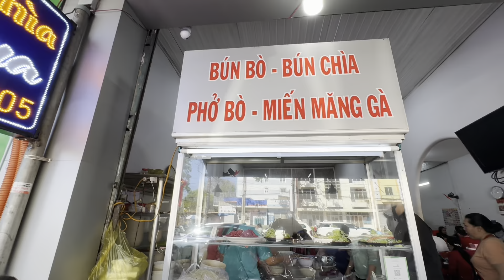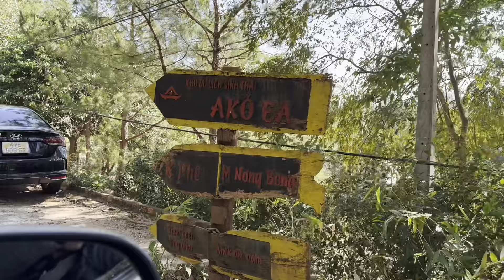Đặc sản Buôn Mê Thuột: bún chìa và độc đáo buôn làng Ê-đê giữa lòng Buôn Mê Thuột: Buôn Ako Dhong.